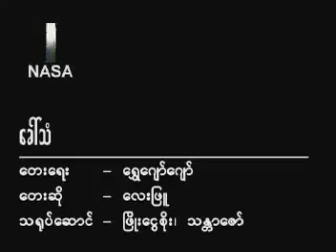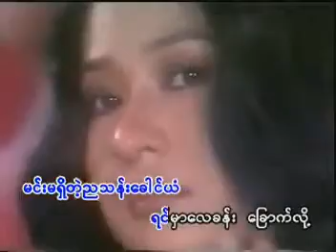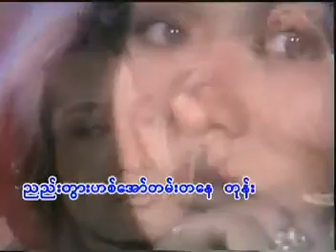ေခၚသံ ( ေလးျဖဴ )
ဆို - ေလးျဖဴ ၊ ေရး - ေရႊေဂ်ာ္ေဂ်ာ္